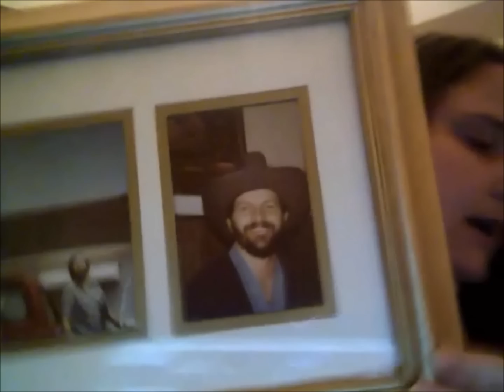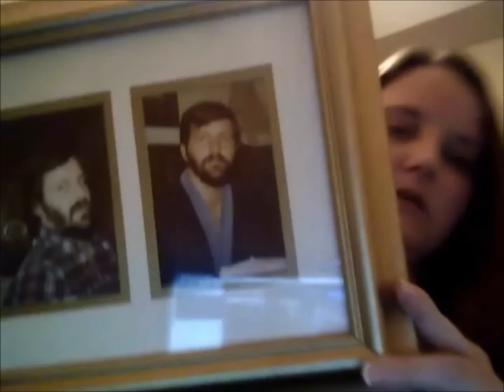Quotes of the Extraordinary 4: Enigmatic Violins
This is me reading one of my quotes from my series Quotes of the Extraordinary which reads, "Enigmatically cryptic violins serenade me so precariously, permeating my soul to come hither towards their luscious melodies." ©  I hope everyone enjoys it. Love ya all, Karen

To buy my book Through The Silent Caldera